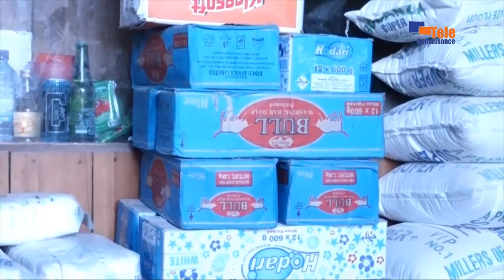AMAKURU YO KUWA 22.07.2019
Umugambwe wa Agathon Rwasa waruguruye ingoro zawo mu ntara ya Mwaro N'intara ya Karusi...

Kubona igihugu c'ubufaransa casubiye gufasha uburundi ntaciza bizozanira igihugu gisanzwe kigeze ahatemba